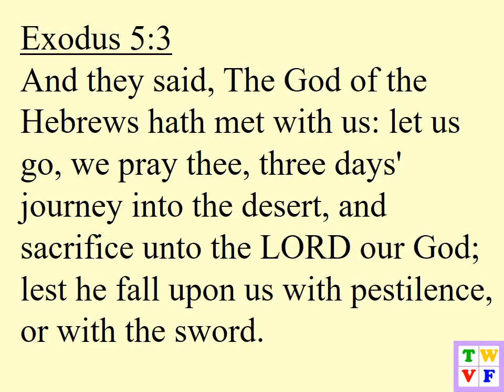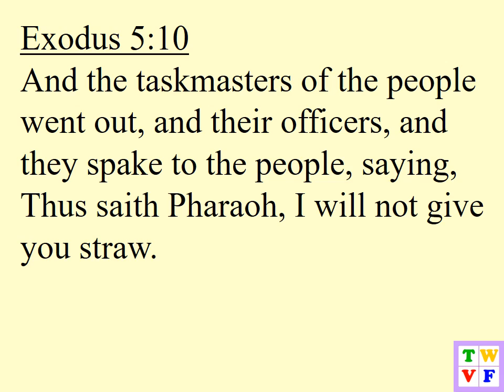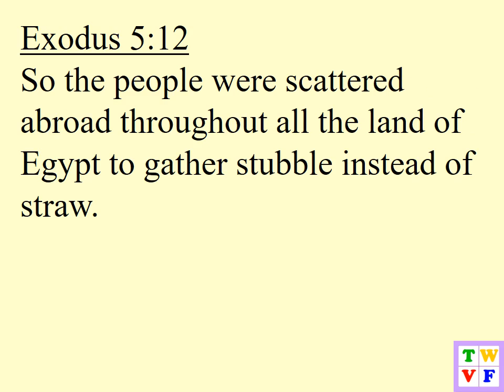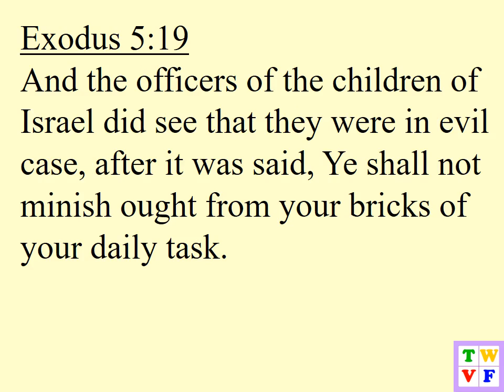Exodus Chapter 5